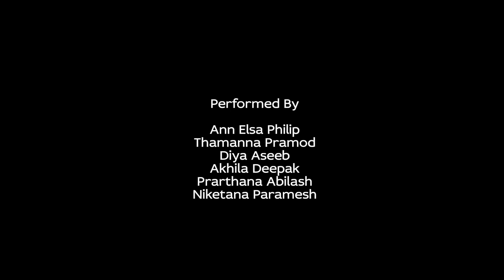Onam Special Dance Cover | ONAPULARI | Team Rudra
The Onam Celebration is an occasion for people to remind themselves of the all-pervasive nature of the divine. While these social festivities are dampened by the onset of the covid pandemic, the feeling of brotherhood and oneness remains intact at the heart of this celebration. So make it special for your near and dear ones by taking precautions and stay safe..
We Wish you all a very happy, prosperous, colourful, healthy, wealthy and funfilled Onam..🌼

Team Rudra proudly presents "ONAPULARI-2021”🌺🌺

Performed By:
Ann Elsa Philip
Thamanna Pramod
Diya Aseeb
Akhila Deepak
Prarthana Abilash
Niketana Paramesh

Concept and Choreography:
Tiji Ratheesh

Costume & Make up:Colors Abudhabi
Ornaments & properties:Festival Abudhabi